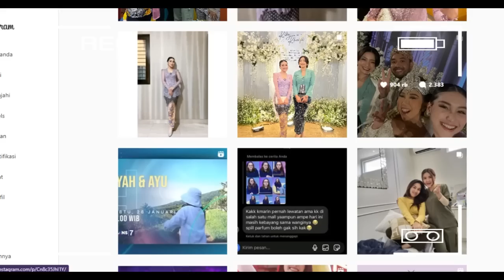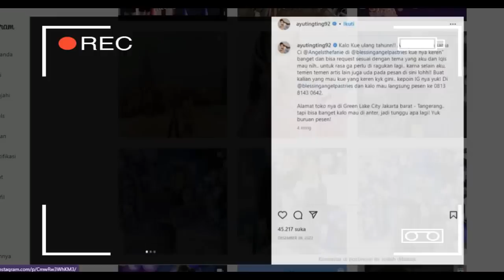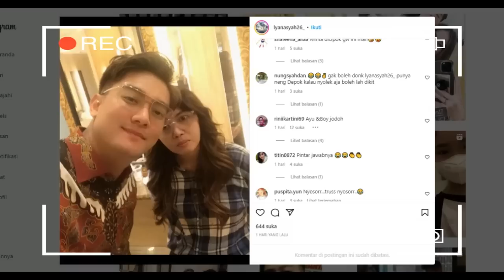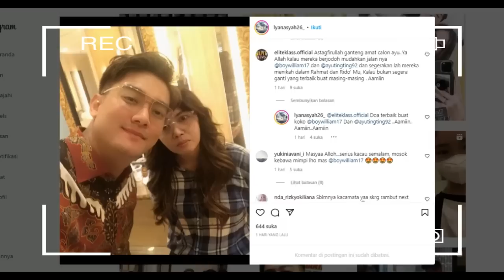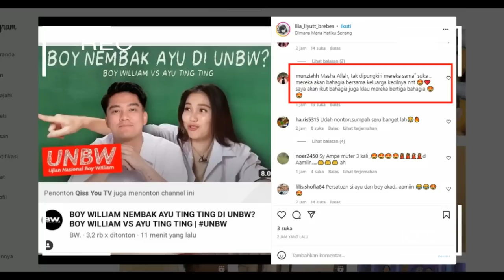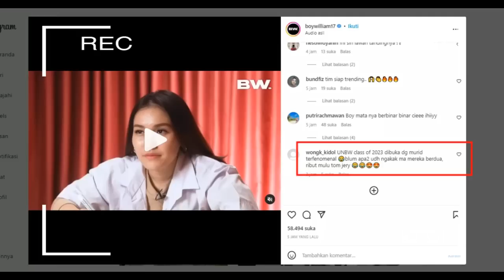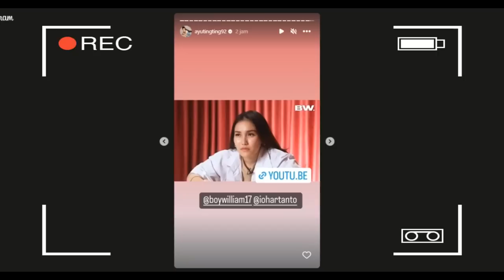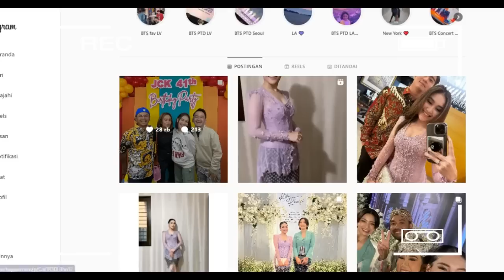Dinar Candy TEGASKAN INI Difeed Wiliam Soal Ayu,, Dan Ayu Wiliam Sama Sama Unggah Ini Di IG !!!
Dinar Candy TEGASKAN INI Difeed Wiliam Soal
Ayu,, Dan Ayu Wiliam Sama Sama Unggah Ini Di IG !!!

Halo Gaes Selamat Jumpa Bersama Yt Ayting TV